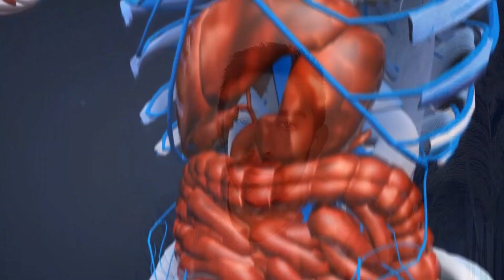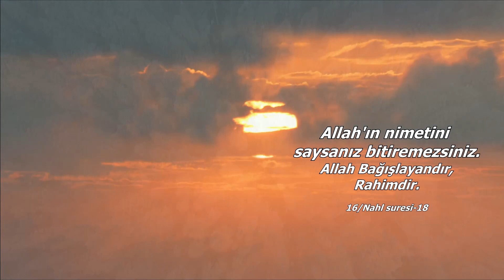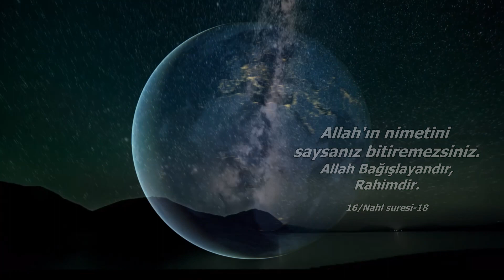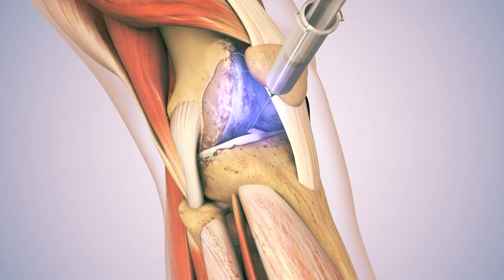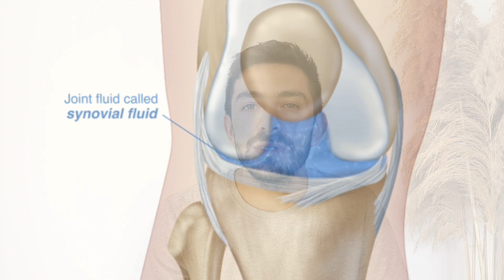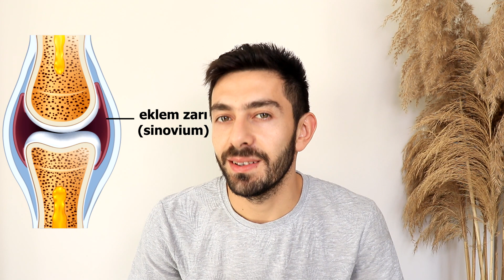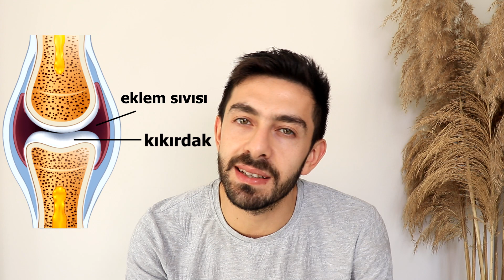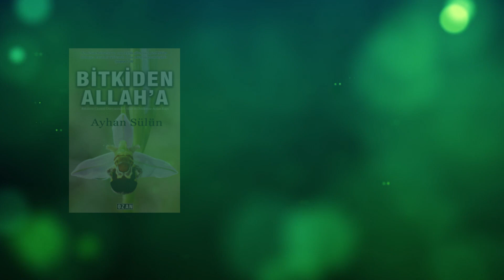Eklemlerimiz Nasıl Yağlanıyor?